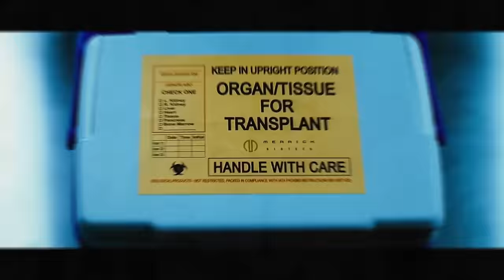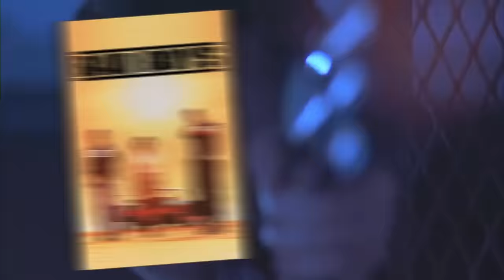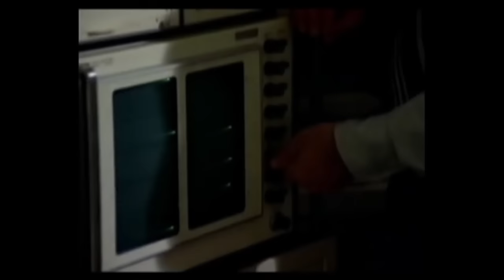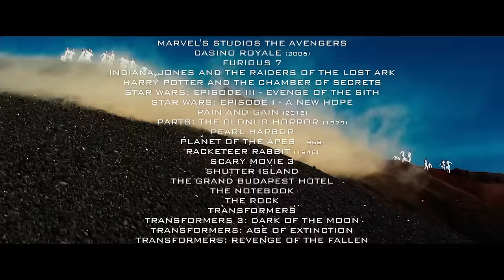WTF Happened to Michael Bay's THE ISLAND?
After five bombastic blockbusters, director Michael Bay attempted something a bit more cerebral with the sci-fi clone thriller THE ISLAND, starring Ewan McGregor and Scarlett Johansson. But after an accelerated timeline, an inflating budget, various production complications and mishandled marketing, it arrived in the summer of 2005… and became Bay’s first box office flop. Get your organs ready and find out “WTF Happened to THE ISLAND!”